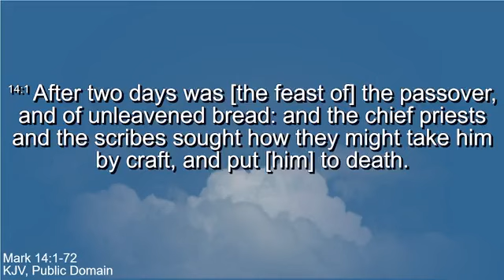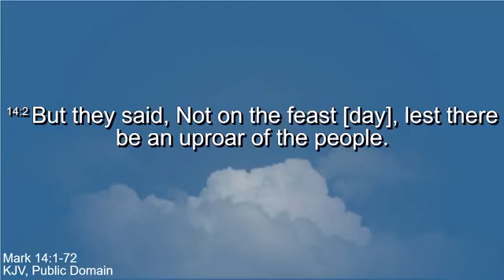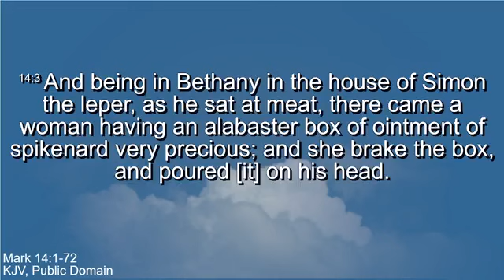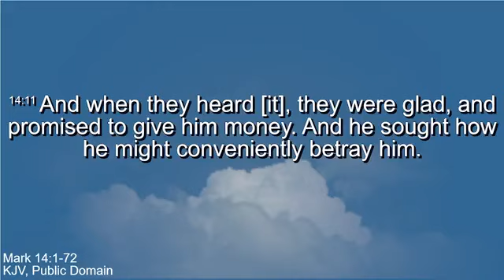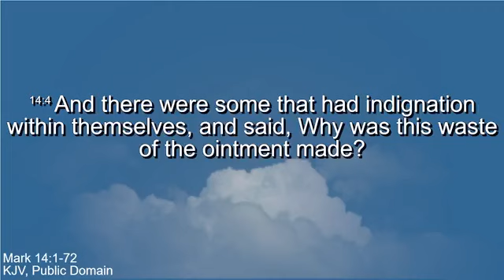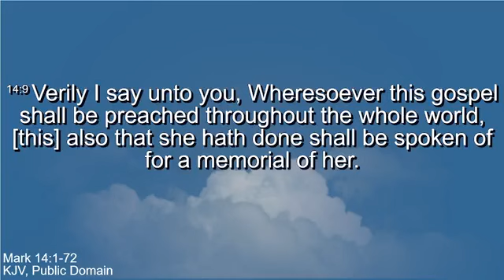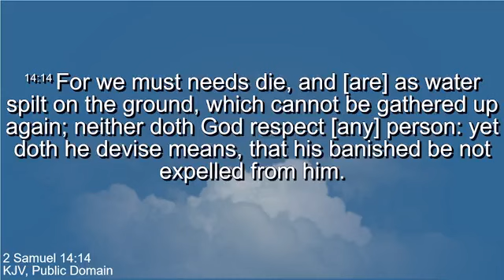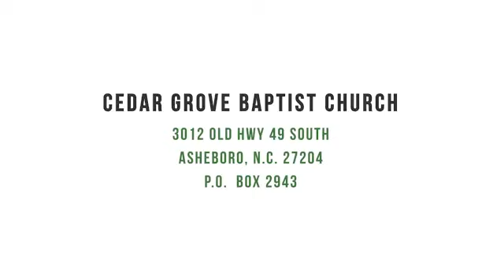Sunday Service 03/17/2024